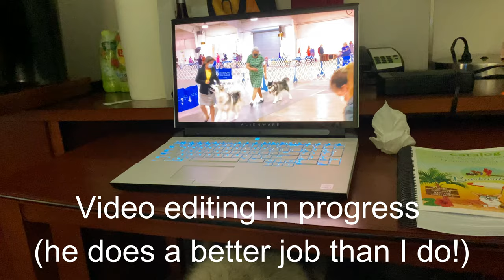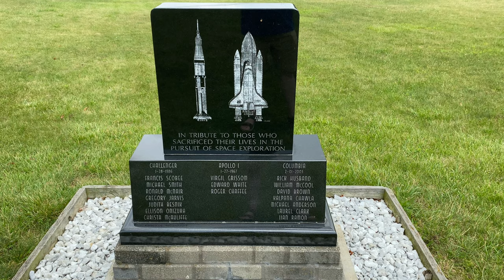A Wild Father's Day in Ohio with the Puppys!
Big Storms, Cicadas, Malamutes, Emergency Medicine and Space - all in one trip!